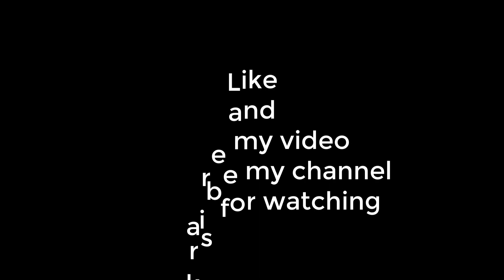Dhaba Style Daal Mash Recipe in Urdu Hindi | Split Lentils Recipe by Ayesha Gill Official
Hi friends today im going to show you that how to make daal mash in very easy and simple way
Share my video to your friends and family